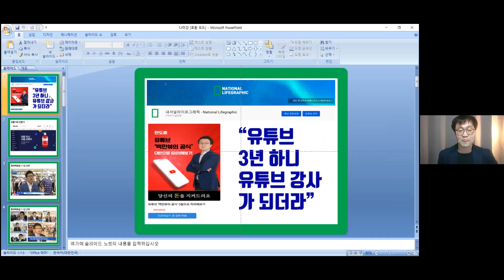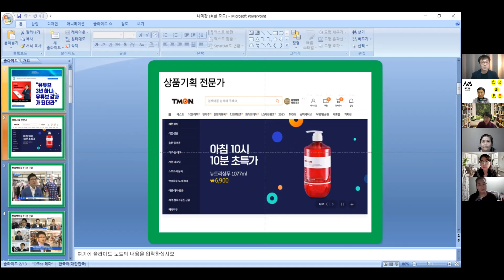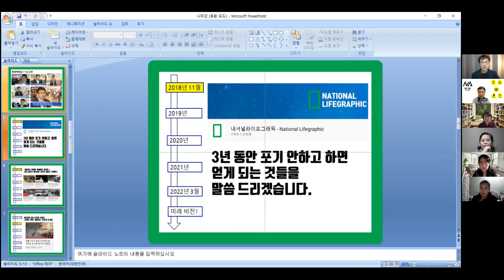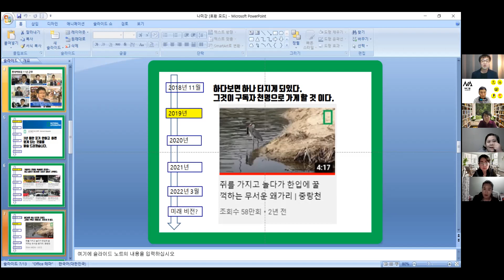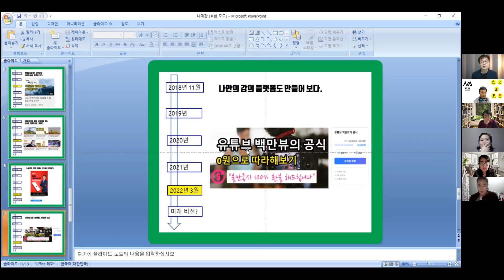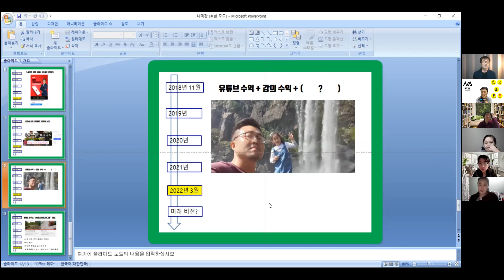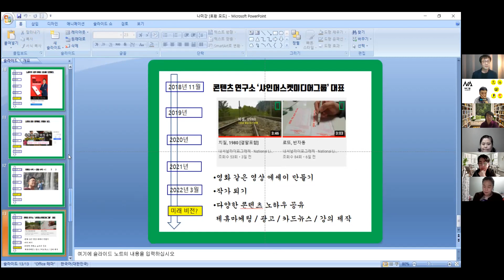백만뷰 유튜버 한도훈대표/유튜브 3년하니 유튜브강사가 되더라/ 특강영상/나연구소미니특강 12회